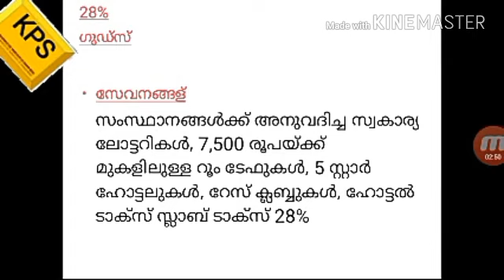A quick guide to India GST rates information in 2017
2017 ൽ ഇന്ത്യയുടെ ജി.എസ്.ടിയുടെ ഒരു ഗൈഡ്